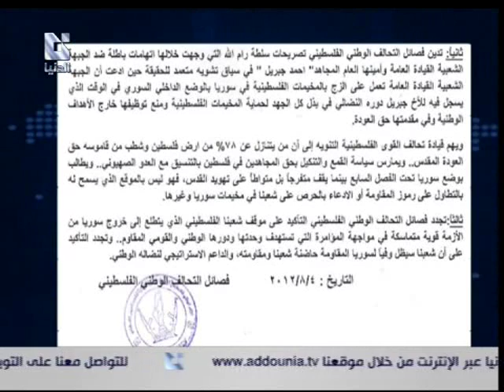نشرة أخبار تلفزيون الدنيا 4 8 2012 كاملة